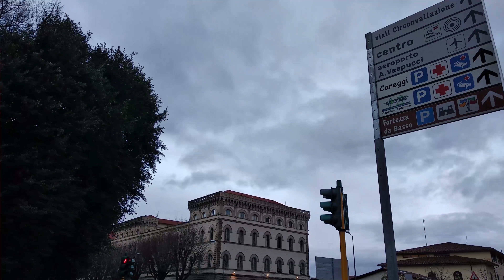Test di ripresa da Xiaomi Redmi 5 Plus in 4K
Prova di registrazione dalla videocamera 4K di Xiaomi Redmi 5 Plus e un'aggiunta in Full HD di Redmi 5.